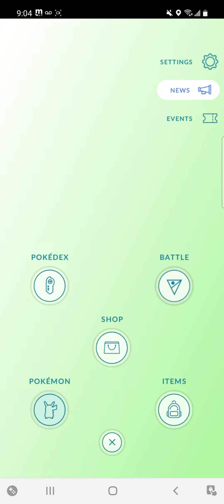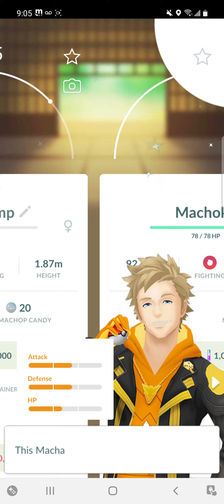all of my shinys in pokemon go!